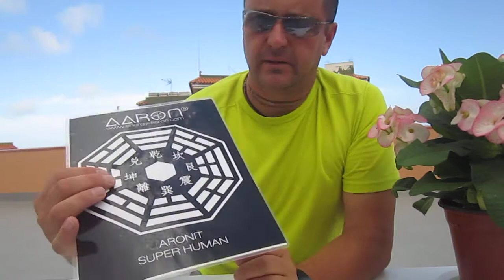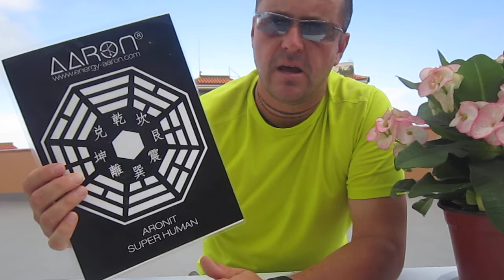Odpromienniki nowej generacji i ich dzialanie #423